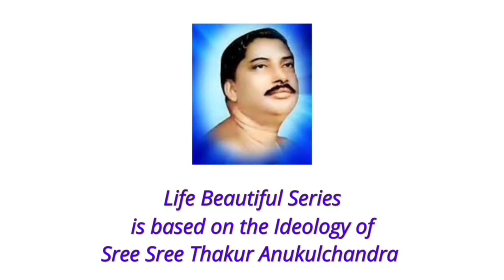lifebeautiful 107 WHY WE FAIL TO HAVE BETTER MOTOR SENSORY COORDINATION?